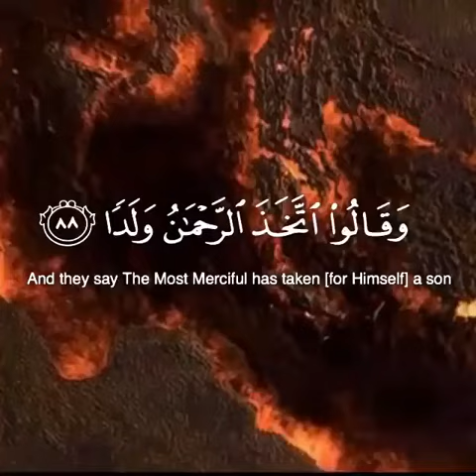we_Choose_For_You